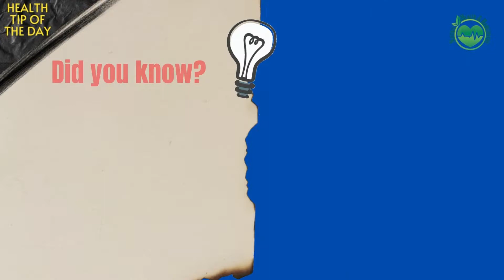Health Tip Of The Day: Beat The Heat With These 10 Foods| Garmi Mein Kiya Khana Chahiyay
In this short video we will discuss some foods that should be consumed in summer to avoid dehydration.